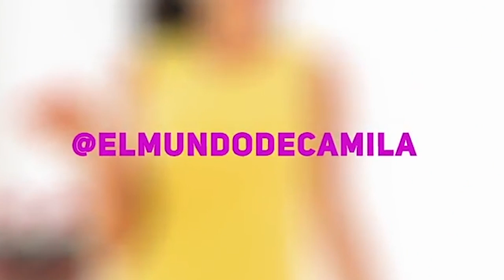ME COMPRO UN OSO | EL MUNDO DE CAMILA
CAMILOVERS les agradezco un montón que ya casi somos 1 MILLON y por el millón les prometí una mega sorpresa. Casi casi está llegando el grand día donde los sueños de algunos de ustedes se le harán realidad. En este video les muestro algunas compritas que hice, incluyendo un oso. Ya casi tenemos el zoologico completo. Espero compartan mucho much este video y le den mucho amor. No se olviden que LOS QUIERO LOS AMO LOS ADORO , y COLORIN COLORADO , EL MUNDO DE CAMILA POR HOY , SE HA ACABADO!